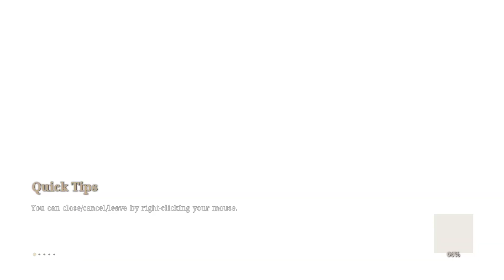Bless Unleashed Walkthrough Gameplay Part 2 - Carzacor City - A New Beginning Quest (PC)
Thanks

Bless Unleashed Walkthrough Gameplay Part 2 on ASUS TUF A15 [Ryzen 5] [Nvidia GTX 1650 Ti] Full HD (1080p):

The next city on your Path of Destiny is Carzacor.

CARZACOR CITY
Carzacor is a harbor city nestled between vast golden fields and high mountains. The region is ruled by representatives from four noble families. The city was once known as “the breadbasket of the Federation” because of its famous golden wheat fields. That has all changed now.

LANDS IN TURMOIL
Upon entering the outstretches of Carzacor, untended fields can be seen for miles. Reaching the crossroads to Carzacor Harbor, farmhouses and silos lay empty with only a few farmers left still trying to tend to their doomed crops. Rumors of the dead rising frighten the commoners. Count Mazzini, who oversees Carzacor requests your help in finding out more about the grain crisis. He is concerned for his people, who are at risk of starvation.

THE FACELESS
After a short meet-up with Diego in Carzacor Harbor, you are sent off in search of more clues. Could they have been responsible for the grain shortage and crop issues? What further threats could they pose? The people of Carzacor are counting on you to find out.

Bless Unleashed is a massively multiplayer online role-playing game developed by Round 8 Studios and published by Bandai Namco Entertainment for the PlayStation 4 and the Xbox One in 2020. It is a reboot of Bless Online. Similarly, Unleashed uses a free-to-play business model. It is also to be released for the PC by NEOWIZ in 2021.